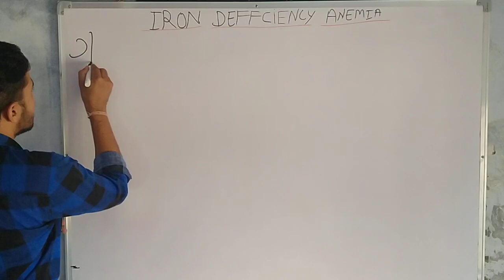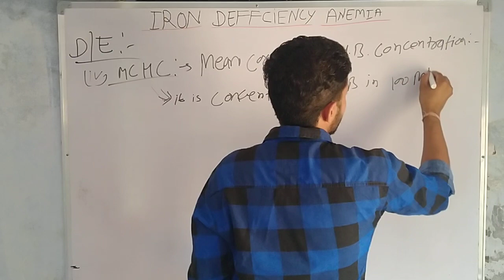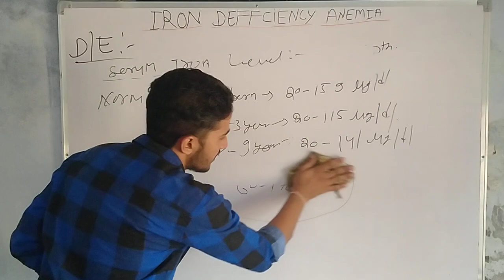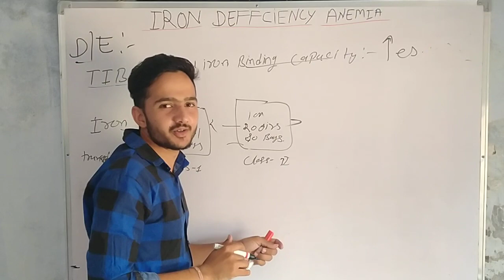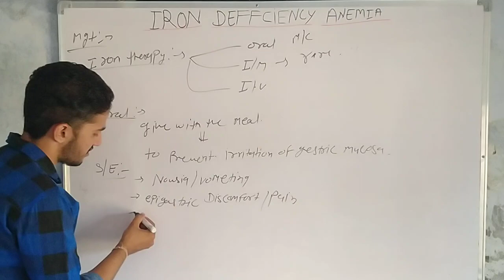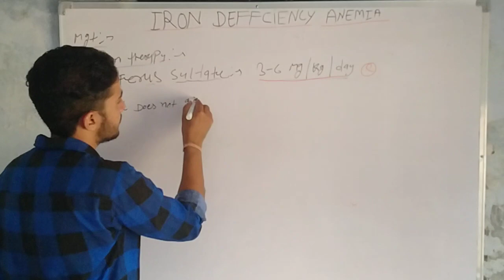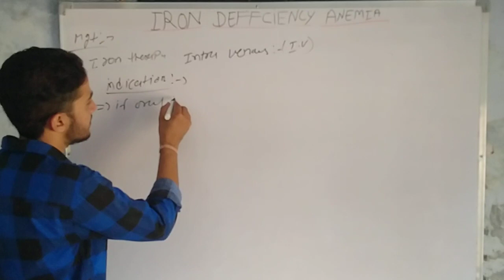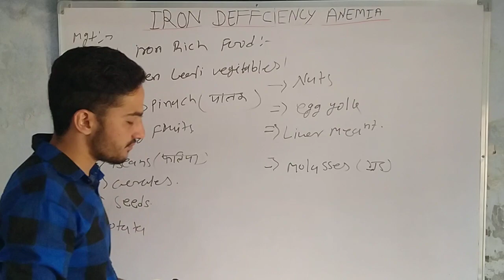Iron Deficiency Anemia Part-2 BY - Jagmal Sir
Iron Deficiency Anemia Part- 2
anemia caused by a lack of iron. Anemia is defined as a decrease in the number of red blood cells or the amount of hemoglobin in the blood. When onset is slow, symptoms are often vague such as feeling tired, weak, short of breath, or having decreased ability to exercise. Anemia that comes on quickly often has more severe symptoms, including: confusion, feeling like one is going to pass out or increased thirst.] Anemia is typically significant before a person becomes noticeably pale. Children with iron deficiency anemia may have problems with growth and development. There may be additional symptoms depending on the underlying cause.

Iron-deficiency anemia is caused by blood loss, insufficient dietary intake, or poor absorption of iron from food.[3] Sources of blood loss can include heavy periods, childbirth, uterine fibroids, stomach ulcers, colon cancer, and urinary tract bleeding.[8] Poor absorption of iron from food may occur as a result of an intestinal disorder such as inflammatory bowel disease or celiac disease, or surgery such as a gastric bypass.[8] In the developing world, parasitic worms, malaria, and HIV/AIDS increase the risk of iron deficiency anemia.[9] Diagnosis is confirmed by blood tests.[4]

Iron deficiency anemia can be prevented by eating a diet containing sufficient amounts of iron or by iron supplementation.[10] Foods high in iron include meat, nuts, spinach, and foods made with iron-fortified flour.[11] Treatment may include dietary changes and dealing with underlying causes, for example medical treatment for parasites or surgery for ulcers.[3] Iron supplements and vitamin C may be recommended.[5] Severe cases may be treated with blood transfusions or iron injections.[3]

Iron-deficiency anemia affected about 1.48 billion people in 2015.[6] A lack of dietary iron is estimated to cause approximately half of all anemia cases globally.[12] Women and young children are most commonly affected.[3] In 2015, anemia due to iron deficiency resulted in about 54,000 deaths – down from 213,000 deaths in 1990